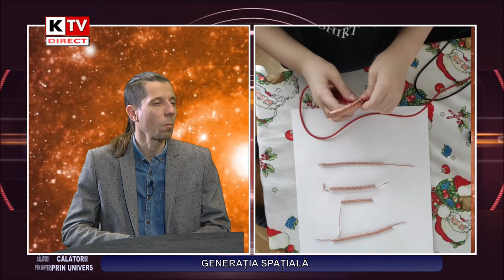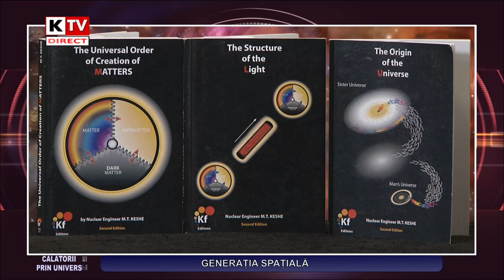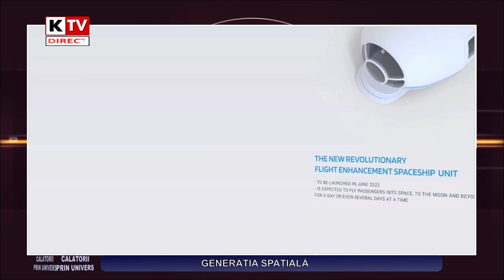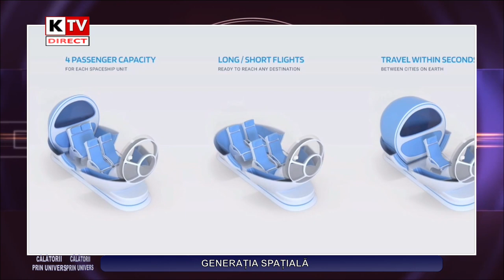CĂLĂTORII PRIN UNIVERS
GENERAȚIA SPAȚIALĂ cu Roxana Meleșcanu
 09 March 2022